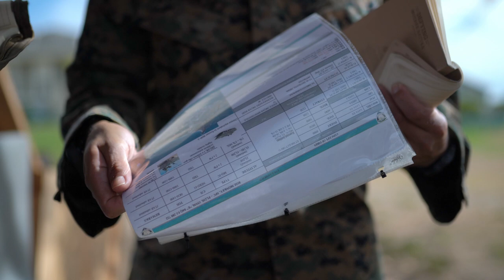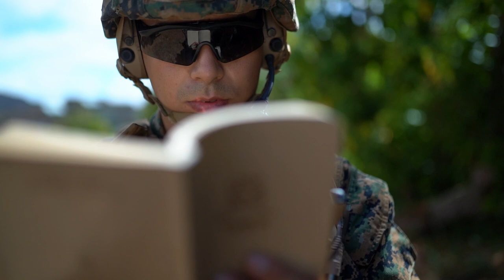3d Marine Division conducts JTAC training at LSE21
3d Marine Division conducts JTAC training at LSE21
MARINE CORPS BASE HAWAII, HI, UNITED STATES
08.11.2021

U.S. Marines with 12th Marines, 3d Marine Division, conduct close air support training during Large Scale Exercise 2021 at Marine Corps Base Hawaii, Aug. 11, 2021. LSE 2021 is a live, virtual, and constructive exercise employing integrated command and control, intelligence, surveillance, reconnaissance, and sensors across the joint force to expand battlefield awareness, share targeting data, and conduct long-range precision strikes in support of naval operations in a contested and distributed maritime environment. Oliva Sanchez is a native of Brownsville, Texas. (U.S. Marine Corps photo by Sgt. Josue Marquez)

Film Credits: Video by Sgt. Josue Marquez
3rd Marine Division

Marines
BlueGreenTeam
ForgedByTheSea
LSE21
LARGE SCALE EXERCISE 2021
ForceDesign2030